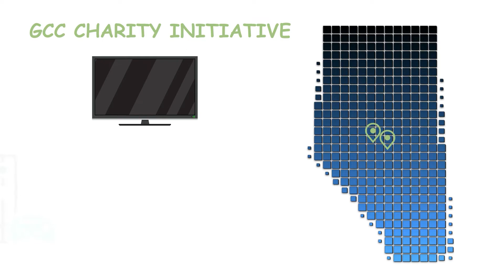Game Con Canada (GCC) Powered By TELUS Charity Twitch Streamers!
GCC is proud to announce our partnership with the Child's Play Charity. We are also taking the time to acknowledge our GCC Charity Twitch Streamers. The first game night is set for May 19th, 2023.